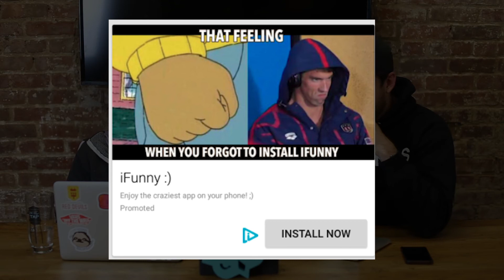Game: Real or Fake Ads II // Hawk Talks Ep. 8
We're back with the second episode of your favorite series: Real or Fake Ads!

AdHawk is the easiest way to manage your digital advertising (Google AdWords, Facebook Ads, Bing Ads, Instagram Ads, etc).

About AdHawk:

AdHawk is the easiest way to manage your digital advertising across all platforms (Google AdWords, Facebook Ads, Twitter Ads, Bing Ads Instagram Ads). AdHawk aggregates your data and puts it into one dashboard that updates in real-time. It then gives you optimization tips that you can accept or reject in one click.

On this channel, you will find how-to videos and easy to follow walkthroughs on how to set up your digital advertising campaigns.

Video Notes: